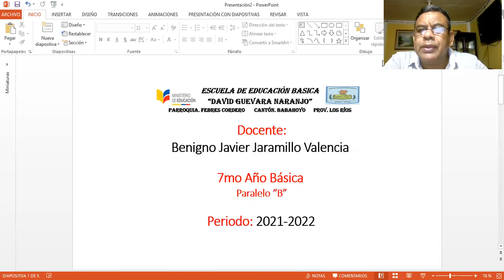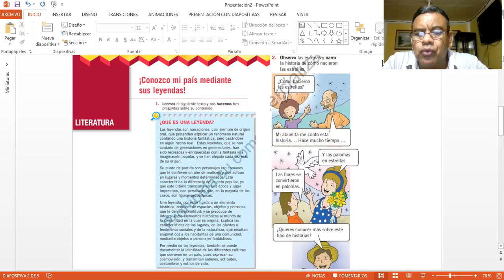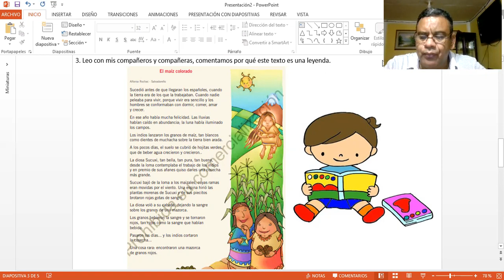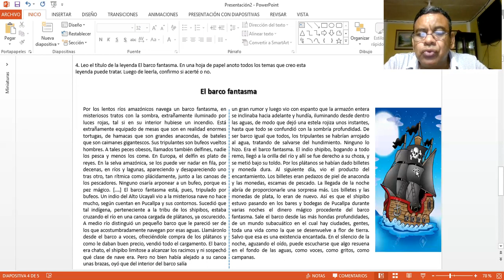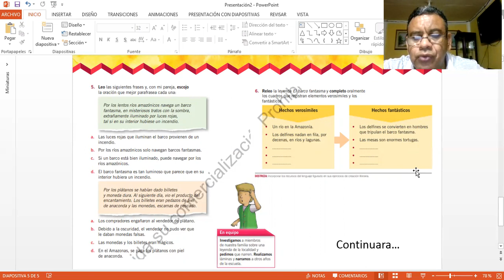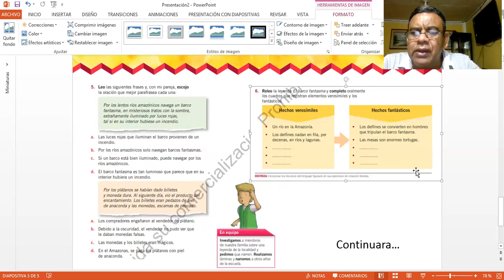Clase 2 - semana 11